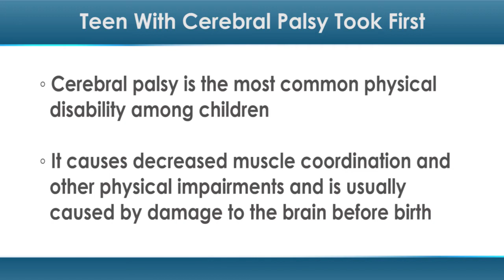With Help from Friends, Teen with Cerebral Palsy Took First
Sometimes you need a little help from your friends. That was certainly the case for 14-year-old Nathan VanDyken, a Michigan teen who recently won a track meet thanks to support from his teammates.

VanDyken was born prematurely and diagnosed with cerebral palsy, along with a small windpipe and hearing problems. But that hasn't stopped him from participating in the Forest Hills Northern Middle School track team with the aid of a walker.

"I love track," VanDyken told FOX 17. "... I am the hardest worker."